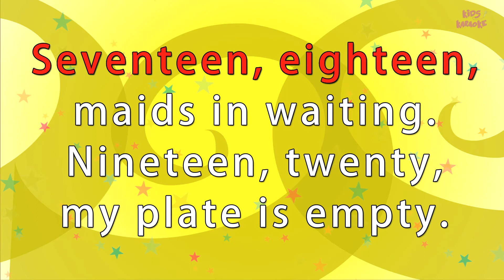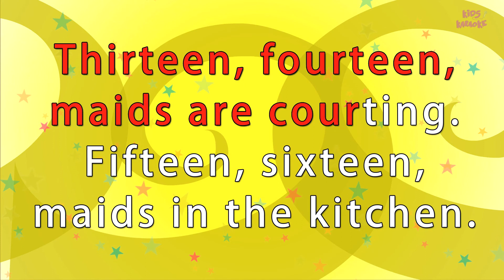Karaoke Rhymes - One two buckle my shoe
Sing along to our version of the One Two Buckle My Shoe! Lyrics of the song:

One, two,
Buckle my shoe;
Three, four,
Knock on the door;
Five, six,
Pick up sticks;
Seven, eight,
Lay them straight:
Nine, ten,
A big, fat hen;
Eleven, twelve,
Dig and delve;
Thirteen, fourteen,
Maids a-courting;
Fifteen, sixteen,
Maids in the kitchen;
Seventeen, eighteen,
Maids a-waiting
Nineteen, twenty,
My plate's empty